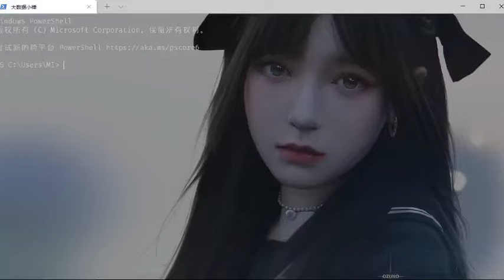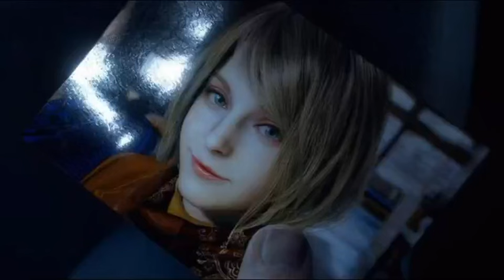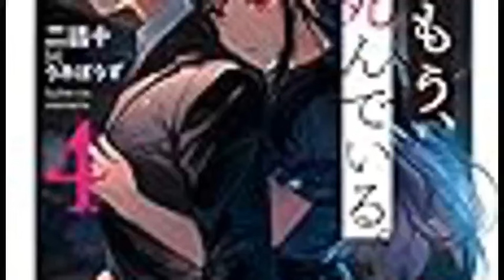DEATH SCENES: Top 10 Death Scenes in Anime Worlds -Audiobook- Chapter 101-150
Top 10 Famous Death Scenes
No. 10: Demon Slayer - Kyojuro Rengoku's Demise Lights Up the Night, the Eternal Flame of Purgatory
In the world of Demon Slayer, the passing of Kyojuro Rengoku shines as a beacon in the night. The flames he wielded continue to burn brightly, never to be extinguished.
No. 9: Pirate World - Whitebeard's Furious Onslaught at the Navy Headquarters Marks the Dawn of a New Pirate Era
Within the World of pirates, Whitebeard's fierce assault upon the Navy Headquarters left an indelible mark, even as he fell in battle. This event heralded the arrival of a new era of piracy.
No. 8: Naruto Universe - Unraveling the Infinite Tsukuyomi, the Fall of Madara's Grand Ambitions
In the Naruto universe, the powerful illusion of the Infinite Tsukuyomi was shattered, revealing the true intentions of Madara's grand scheme. His ultimate dream crumbled, a victim of its own deceit.
No. 7: Naruto Universe - The Uprising of the Nine-Tails, Fourth Hokage's Sacrifice for the Sake of Naruto
Amidst the turmoil of the Naruto world, the Fourth Hokage and his beloved wife united in a heroic sacrifice during the Nine-Tails Rebellion. Their selflessness ensured the safety and future of Naruto.
The aftermath of these poignant scenes was followed by more entries in the "Top Ten Black Pseudonymous Scenes," with mischievous Laughing Bats spreading across the multiverse.
As the chronicles unfold, Ryan emerges as the central deity, guiding the destinies of each recounted character, all of whom have become reincarnators. Once again, they are destined to alter the course of fate.

World: Multiple Anime Worlds

WEBNOVEL AUDIOBOOK Tgthegood

# LIVESTREAMING  # COMEDY  # SYSTEM  # ACTION  # REINCARNATION  # ANIME  # NARUTO  # ONEPIECE  # DEMON SLAYER

what if rengoku become a demon,
what if rengoku survived,
what if rengoku awakened his mark,
what if rengoku accepted akaza's offer,
what if rengoku became a demon,
what if rengoku fought a different upper moon,
what if rengoku didn't die,
what if rengoku had sun breathing,
what if rengoku beat akaza,
what if rengoku unlock his mark,
what if rengoku accepted akaza's offer gacha,
what if rengoku activated the demon slayer mark,
what if rengoku adopted tanjiro
what if whitebeard was in his prime at marineford,
what if whitebeard won,
what if whitebeard wasn't sick,
what if whitebeard didn't die,
what if whitebeard killed blackbeard,
what if whitebeard survived,
what if whitebeard help oden,
what if whitebeard killed akainu,
what if whitebeard never died,
what if whitebeard awakened his fruit,
what if prime whitebeard was at marineford
saddest death scenes in anime,
best death scenes in anime,
all death scenes in anime,
made in abyss death scenes anime,
five nights in anime death scenes,
anime characters getting killed,
death scene in anime,
emotional death scene in anime,
most emotional death scenes in anime,
gojo death scene in anime,
sad death scenes in anime,
anime death scene girl,
anime character death scene